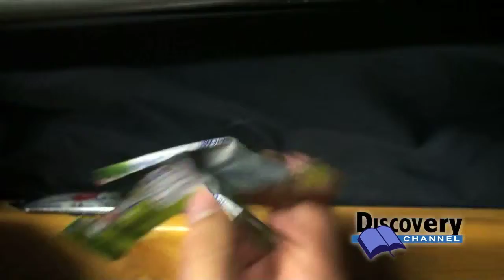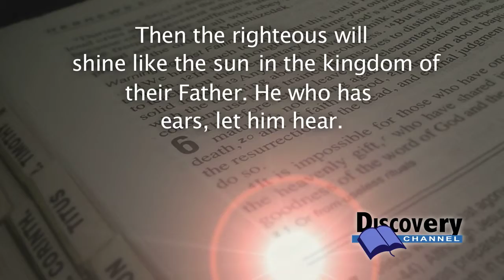HPCC Bible Camp 2010: Wednesday (PART 2)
Each night Kyle Jones and company put together a documentary/news reel of what went on at camp that day. David Collins from the Hartsville Pike Church of Christ organizes this bible camp for not only his home congregation, but for any surrounding churches/campers that wish to attend!!